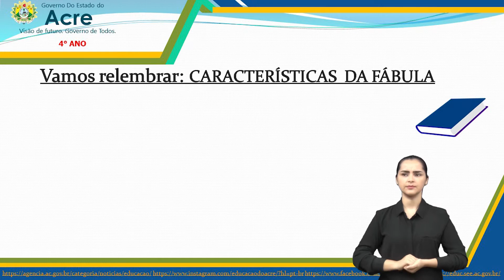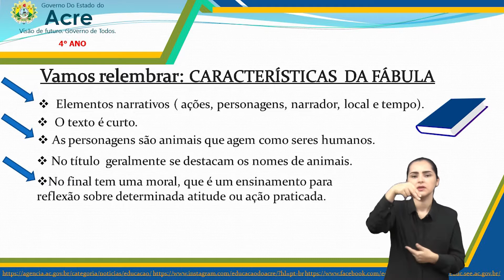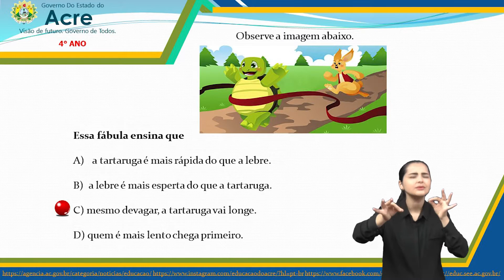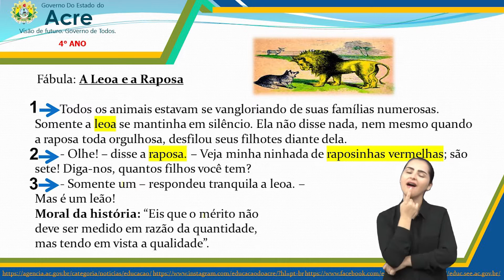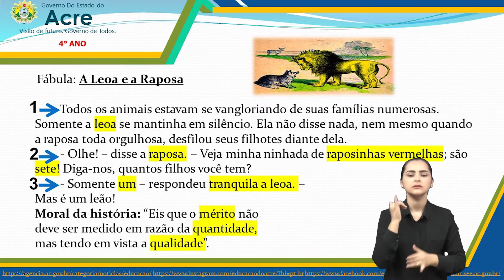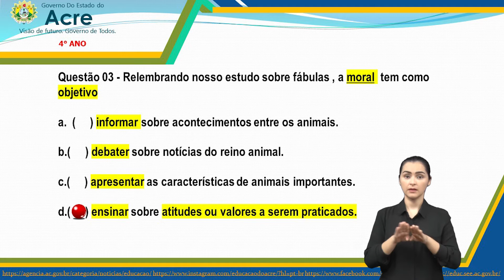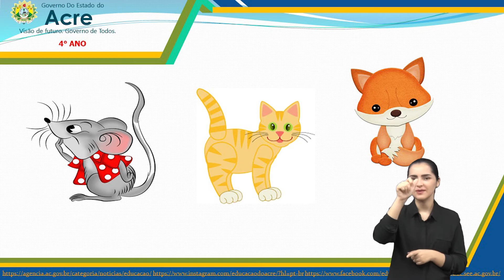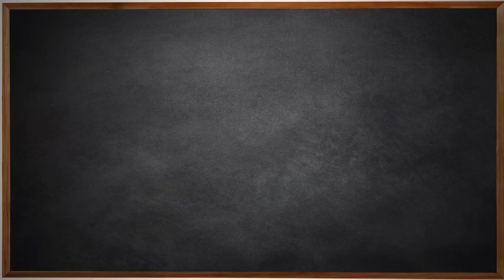4º Ano - Língua Portuguesa - Aula 06 - Fábula - Parte 3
4° Ano do Ensino Fundamental - Anos Iniciais.
Aula 006 de Língua Portuguesa.
Tema: Fábula - Parte 3
Professora: Dely